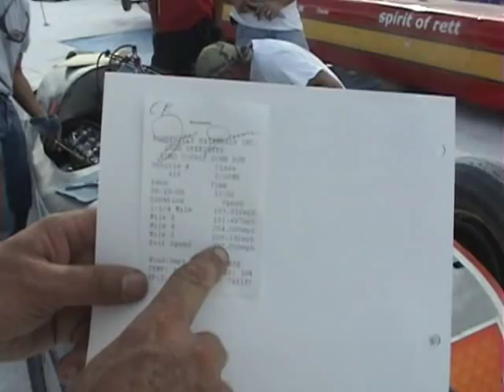Bonneville record 208 MPH 302 cu in normally asp. ARAO 32 v. SB